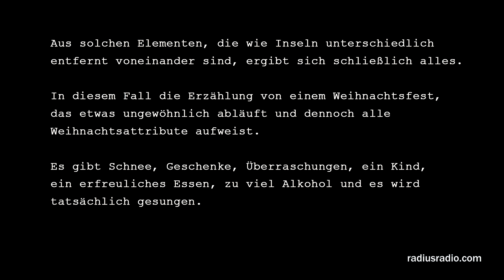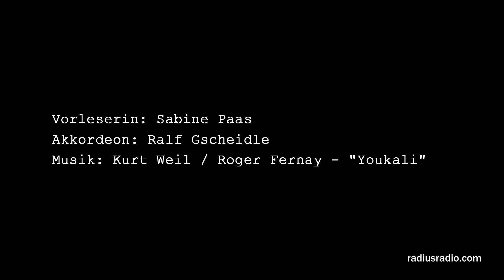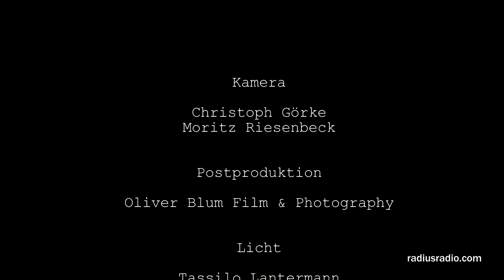"Das schönste Weihnachten" von Axel Kreiser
AM ABEND EINE FEIER

Aufzeichnung vom 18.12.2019 im Atelierhaus der Kunstakademie Düsseldorf
Gastgeber: Andreas Bee, Axel Kreiser, Lothar Krüll, Herbert Willems

TEIL 2 - LESUNG

Niemand weiß jemals, was später von einem beliebigen Tag erinnern wird. Um zu erzählen braucht man Erinnerungen. Dabei geht es nicht um das Nacherzählen einer Begebenheit, eher sind es einzelne kleine Erinnerungssplitter die schließlich zu einer Geschichte führen. Die Erinnerung an einen Ort, ein Zimmer, eine Frisur, einen Geruch oder einen einzelnen Satz, den jemand vielleicht gesagt hat, sind Kristallisationspunkte für eine Erzählung. Aus solchen Elementen, die wie Inseln unterschiedlich entfernt voneinander sind, ergibt sich schließlich alles.
In diesem Fall die Erzählung von einem Weihnachtsfest, das etwas ungewöhnlich abläuft und dennoch alle Weihnachtsattribute aufweist. Es gibt Schnee, Geschenke, Überraschungen, ein Kind, ein erfreuliches Essen, zu viel Alkohol und es wird tatsächlich gesungen.

Vorleserin: Sabine Paas
Akkordeon: Ralf Gscheidle

Musiktitel Lesung: Youkali (Musik Kurt Weil, Text Roger Fernay)

Kamera: Christoph Görke, Moritz Riesenbeck
Nachbearbeitung / Schnitt: Oliver Blum Film + Fotografie
Musikanlage: Kunstakademie Düsseldorf, Aufbau Deniz Saridas

Dank an: Richard Helbin (Einladungskarte), Matthias Neuenhofer (Organisation/Aufsicht Video), Arjan Stockhausen (Fotos), Sven Rünger (DJ), und an alle Studierenden die für Getränke und Buffet sorgten und ausgelassen feierten.